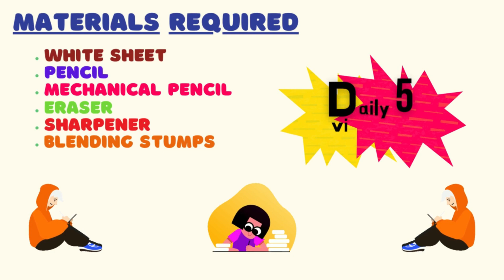cactus in pot drawing for kids | How to draw cactus in pot | cactus pencil sketch | schoolx360